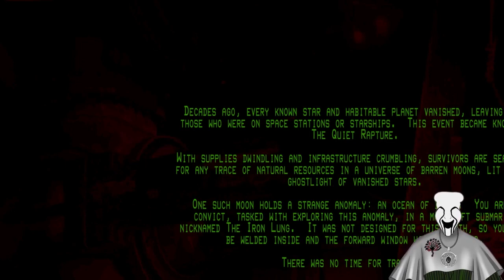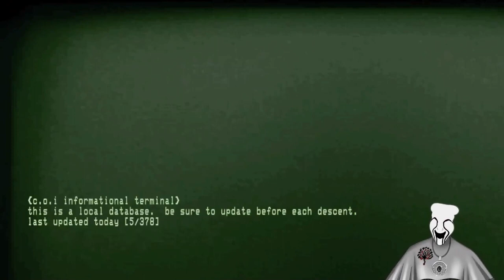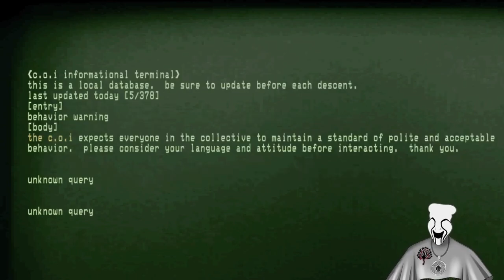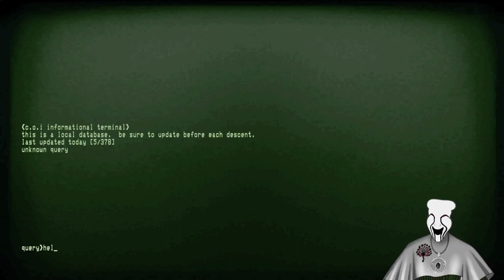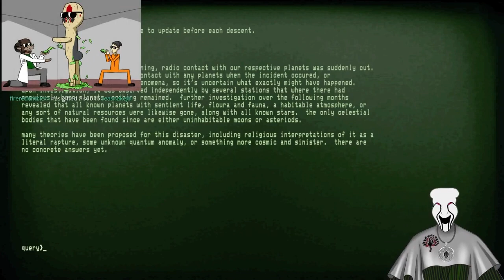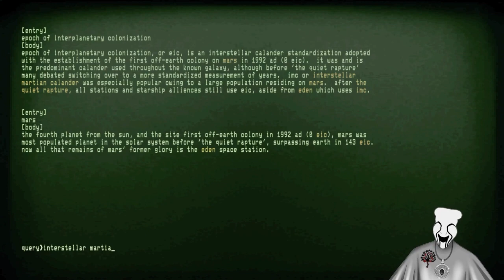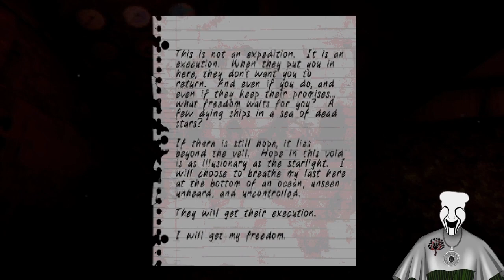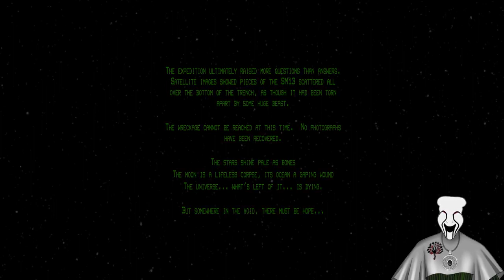Lungs Made Of Steel!!!